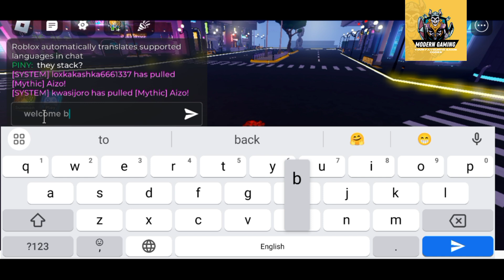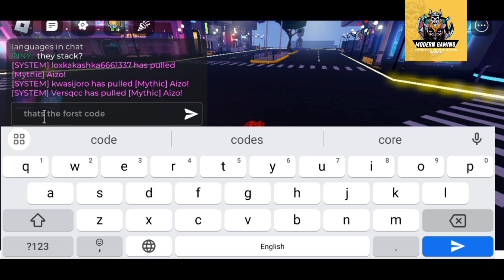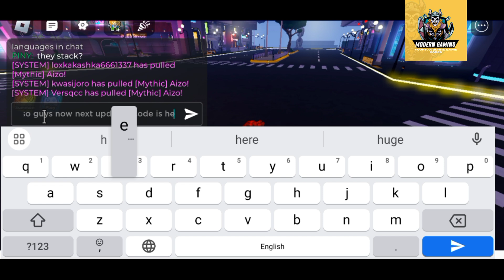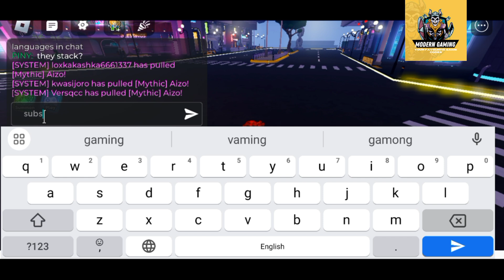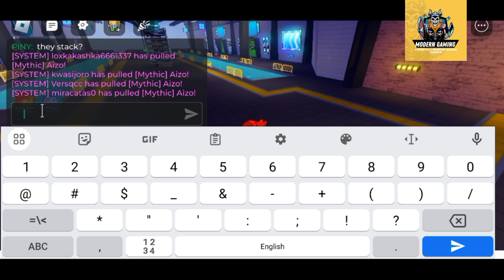⭕ NEW ⭕ ANIME IMPACT SIMULATOR CODES - ROBLOX ANIME IMPACT SIMULATOR CODES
Welcome

New and working codes of your favorite game are here, Watch it till the end and grab all new and working codes waiting for you.